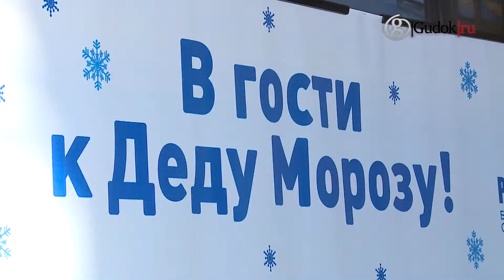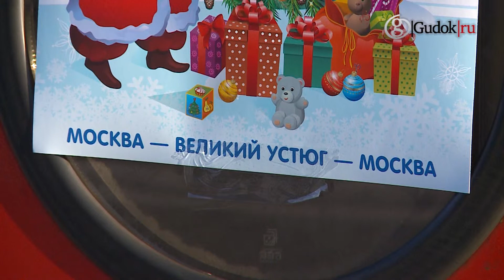Поездка на Родину Деда Мороза для детей из интернатов